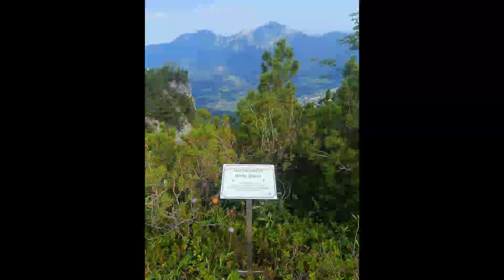Ein Ausflug nach Bad Reichenhall